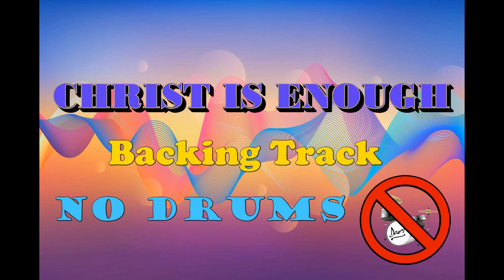Hillsong Worship - CHRIST Is Enough Backing Track (No Drums)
=CREDIT TO=

Song Title: CHRIST Is Enough